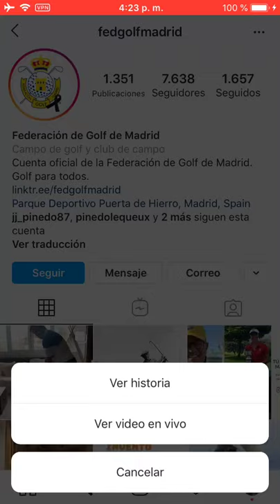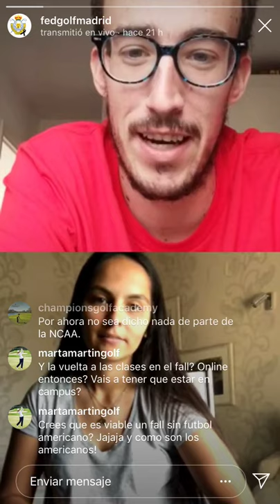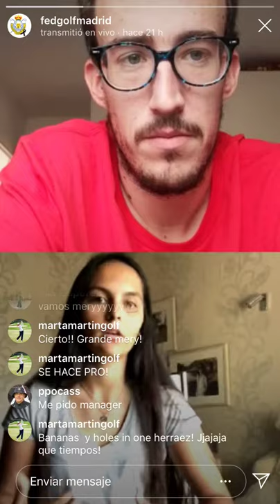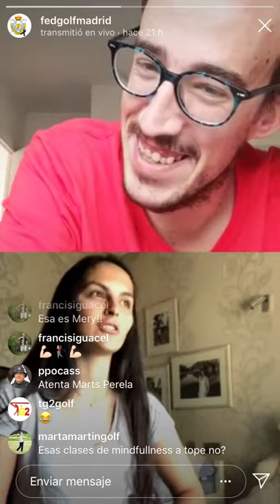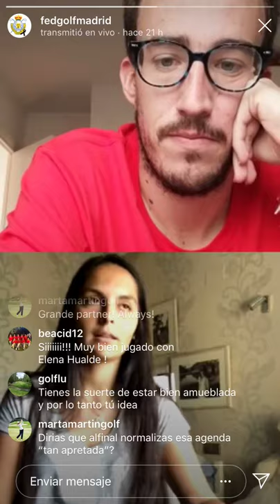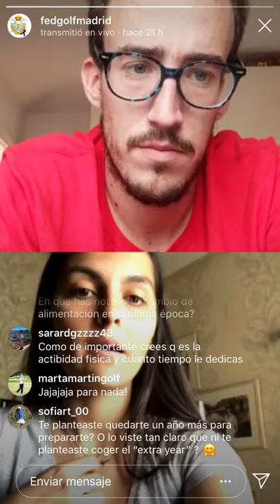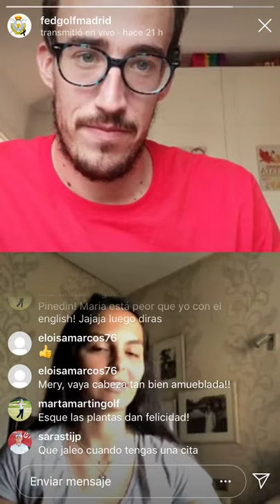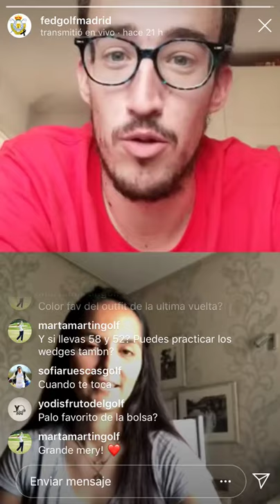Directo de Instagram con María Herráez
Entrevista a una de las mejores amateurs madrileñas de los últimos años en la que repasamos la actualidad, los mejores momentos de su corta carrera, y el brillante futuro que la espera.